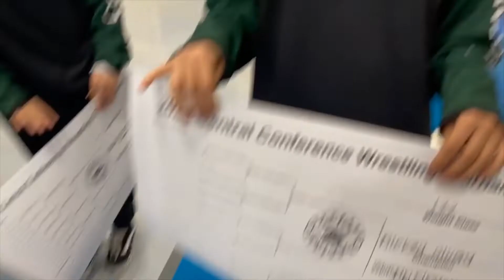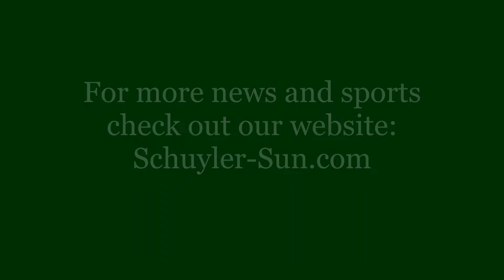WATCH NOW: Schuyler girls Central wrestling champions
Six Warriors win gold, seven make finals in first conference tournament